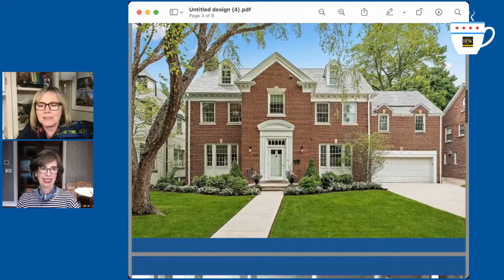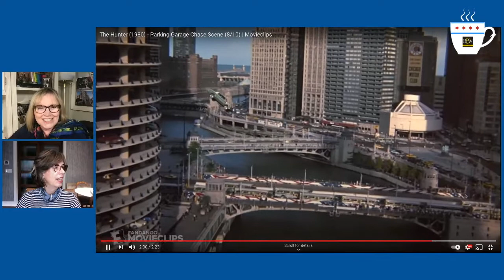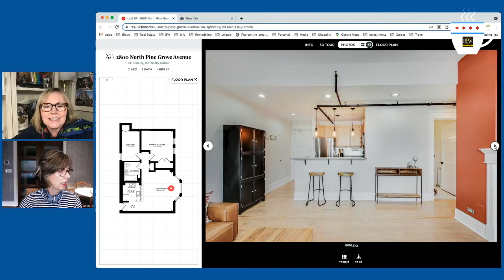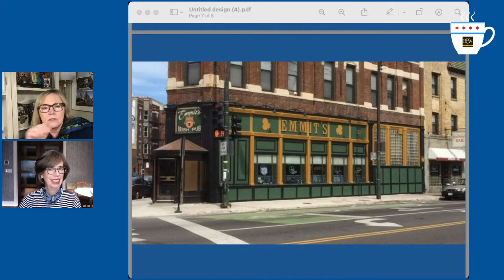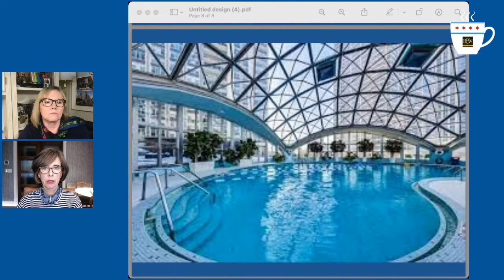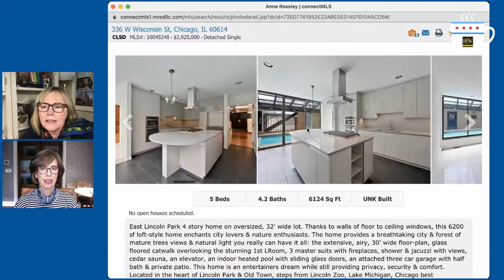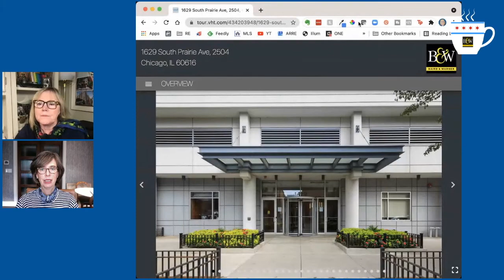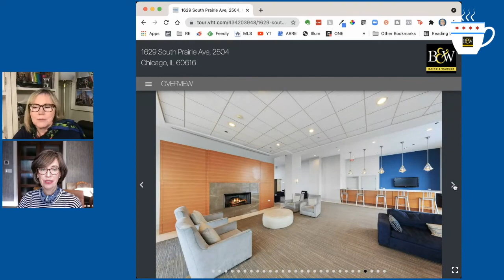Chicago Housing Market Update with Kyle Harvey and Anne Rossley, September 27, 2021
In addition to reviewing the market stats and some great properties, we get nostalgic about some great movies filmed in Chicago.
Chicago housing market, real estate, Chicago luxury market, Chicago luxury real estate, Chicago real estate market, Chicago residential real estate, Kyle Harvey, Baird & Warner